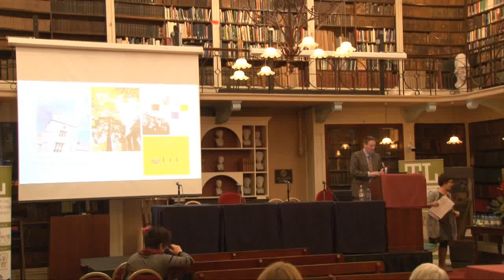Transformation Through Collaboration – Building Digital Literacy in HEIs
Project Type A

Lead Partner:  Dundalk Institute of Technology

Other Partners:
Institute of Technology, Sligo
Institute of Technology, Carlow
Athlone Institute of Technology
Abstract:
In Science & Health acquiring practical skills in addition to experimental theory, is crucial to ensuring student learning and employability. The IOTs particularly emphasise developing practical skills to produce graduates who are “˜workplace ready””. It is widely recognised that assessment is an important influence on student learning, affecting engagement, motivation and effort.  Up to 50% of summative assessment on these programmes is based on practical work. There is considerable scope for improvement in undergraduate practical assessment where concerns such as over assessment , authenticity and graduate skills are acknowledged. This proposal aims to develop a framework for applying the principles of good assessment and feedback to practical assessment and facilitate dialogue among stakeholders about what it is we want student to learn in practical classes and how our assessment can facilitate this. In particular, the proposal seeks to utilise the potential of digital technologies to facilitate peer and self-assessment,promoting greater self-regulation among students.

Led by the Heads of School in each institution, a peer-support network shall be established.  A review of current and best practice will identify opportunities to implement improvements using digital technologies. These will be piloted and evaluated. A web-based portal of resources across the partner institutions shall be created to share resources across the partner institutions and wider academic community.

Sustainability shall be ensured by maintaining the discipline specific network to foster ongoing best practice and disseminate practices .  An end of project workshop will showcase the learning from the project and expand network. By emphasising and embedding  good practice principles, the validity of the assessment process shall be improved.  Furthermore it is hoped that the project outcomes shall improve learner through enhanced learner performance and awareness of the relevance of practical activities to theoretical concepts relevant to given modules of study.